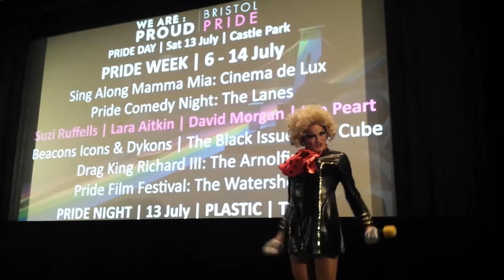Bristol Pride Film Night: We Are: So Excited - Preflight Safety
Some Pre Flight entertainment from Stewardesses Mis Match and Philipa Bucket!